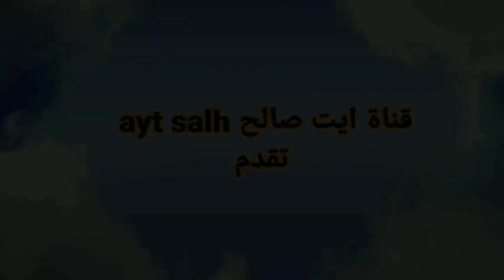توحشنا هذ الاجواء ايت صالح ايت يوسي القرطاس(تازوطة.) الجزء الثالث 23/7/2022